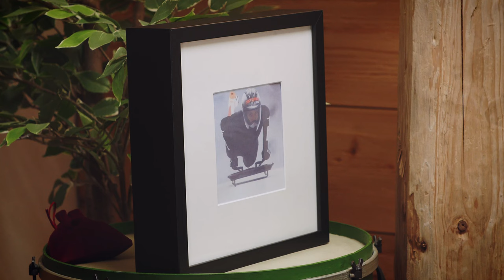Wie Wird Man..? Skeletonprofi und Olympionikin Janine Flock Ep14 | Innsbruck Podcast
Wie wird man eine professionelle Skeleton-Rennfahrerin und eine Olympionikin? Die österreichische Wintersportlegende Janine Flock erzählt es uns im Innsbruck Podcast!

Die Liebe zum Schlitten und zur Geschwindigkeit hat sich im Laufe ihres Lebens nach und nach verstärkt, sodass daraus ihr Beruf und eine grandiose Karriere wurde :

- zweifache Gesamt-Weltcup-Gewinnerin
- WM Dritte 2020
- WM Zweite 2016
- Dreifache Europameisterin (2019, 2016, 2014)

Nur mit Olympia hat Janine weiterhin eine Rechnung offen. 2014 fuhr sie in Sotschi auf Rang 9 und 2018 in Pyeongchang auf den undankbaren 4. Platz. Nur zwei Hundertstel fehlten auf Bronze und das lässt ihr keine Ruhe. Deshalb versuchte sie es heuer in Peking wieder und fuhr erneut an der Medaille vorbei.

Sie ist außerdem begeisterte Motorradfahrerin und kann auch auf zwei Rädern ihre Leidenschaft zur Geschwindigkeit ausleben.

Aber ob Janine Flock noch einmal zu Olympia fährt und was ihre Ziele sind, hört ihr hier im Podcast!

Wie Wird Man..? Ep 14 - mit Skeletonprofi und Olympionikin Janine Flock | Der Innsbruck (Video) Podcast

CREDITS:

Moderatin: Sabrina Engl
Video: Stubnhocker